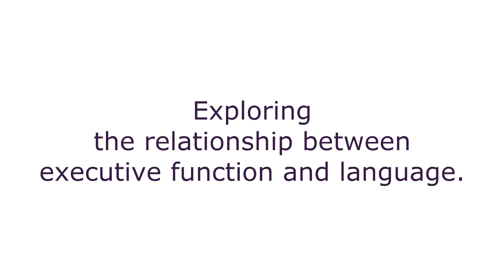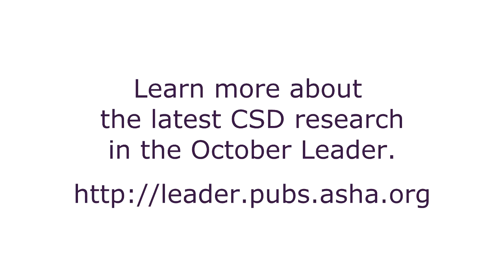Susan Ellis Weismer: Exploring the Relationship Between Executive Function & Language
Susan Ellis Weismer, PhD, CCC-SLP, of the University of Wisconsin-Madison on her ongoing research testing the relationship between executive-function and language in children with SLI and ASD.

Read more about the latest CSD research in the October 2014 issue of the ASHA Leader